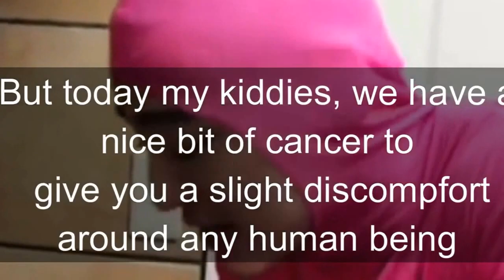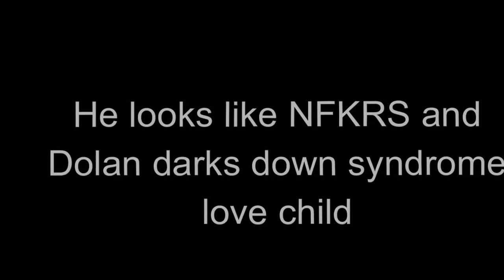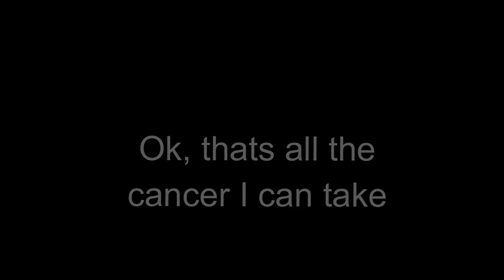Sniper Down Jordan: The Legend